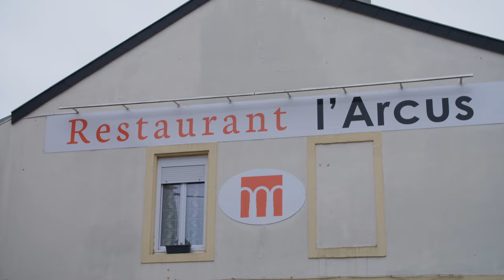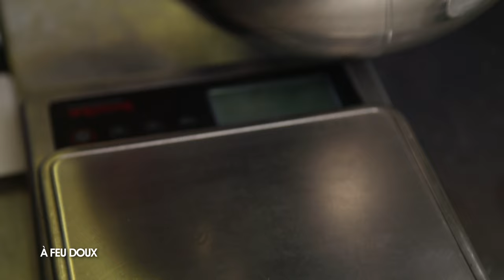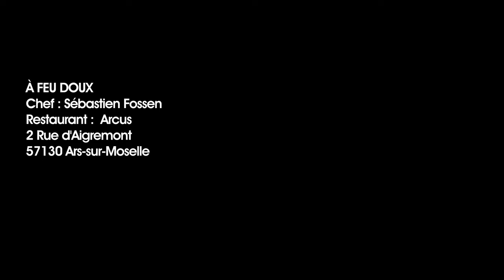5 recettes avec Sébastien Fossen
À FEU DOUX
Chef : Sébastien Fossen
Restaurant :  Arcus
2 Rue d'Aigremont
57130 Ars-sur-Moselle

=== NOUS SUIVRE ===